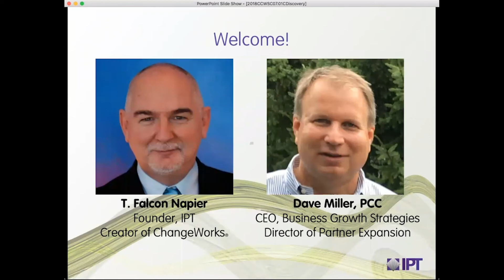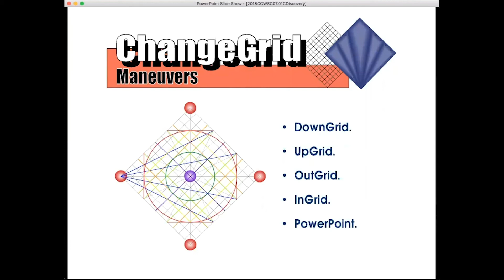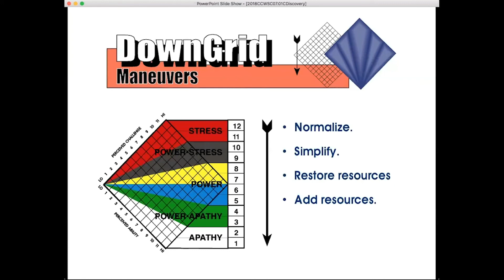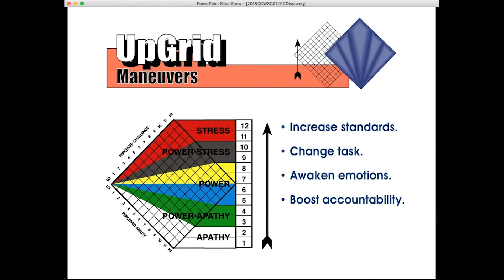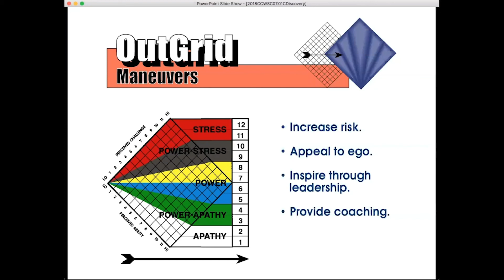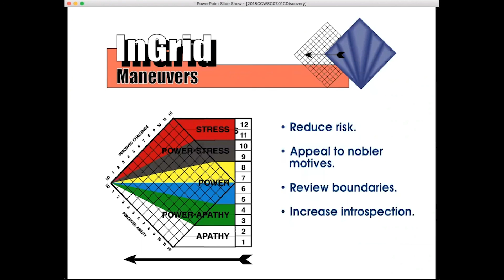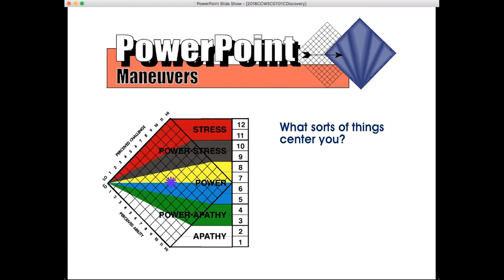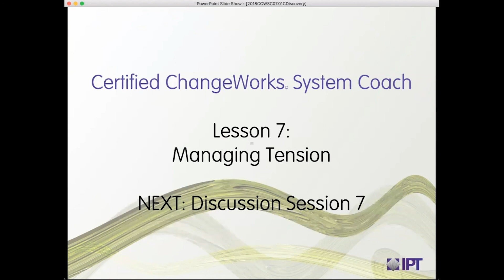Certified ChangeWorks System Coach Training Program — Lesson 7, Part 3